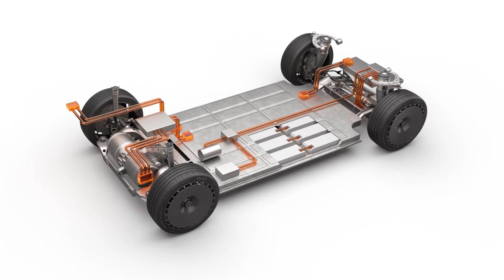Rosenberger High-Voltage Cabling Animation